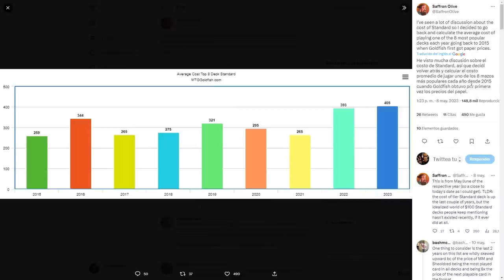ESTO TIENE SOLUCIÓN